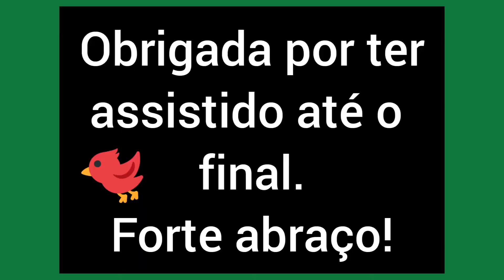Ouça os sons da natureza - parte 2/pássaros cantando livremente na natureza 🌲🐦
A natureza é o presente de Deus para a espécie humana.
Devemos amar, cuidar e respeitar a natureza!
Aprecie o canto dos pássaros! 🐤🐦
A vida na roça nos permite contemplar essas e outras maravilhas.

Agradeço por vc estar aqui. 😘
Fique comigo! 😘

Publico vídeos 3 vezes por semana, toda 2a, 4a e 6a feira, entre 18 e 21 horas.